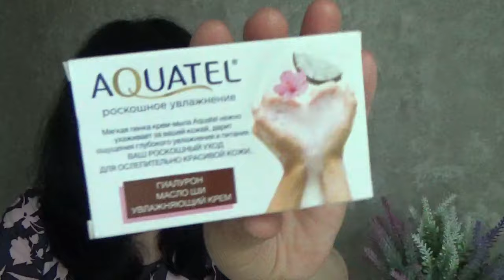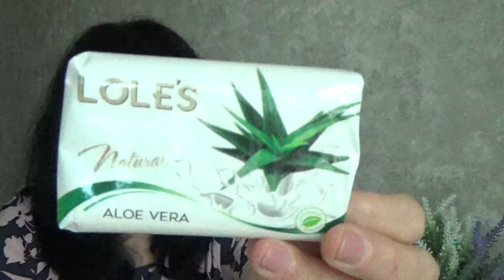Пустые баночки в июне 2024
В этом видео я хочу вам показать пустые баночки за июнь 2024 и оставить свой отзыв на использованные  средства